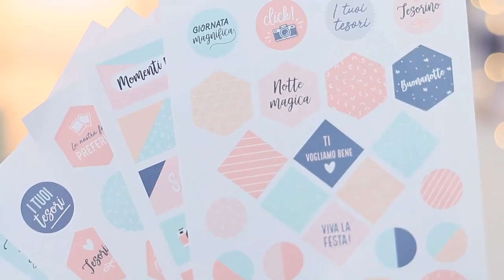I PACCHI DEL MESE 📦 #1